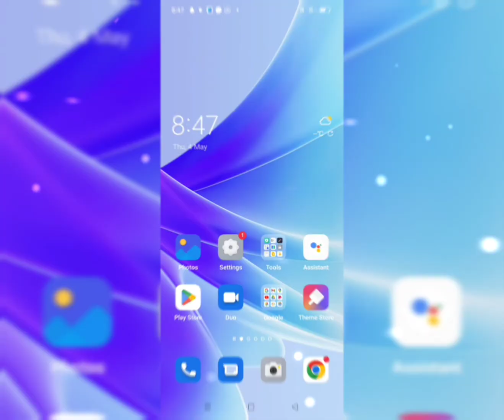2023 - 2024 Admission is going on...... 🤩💥